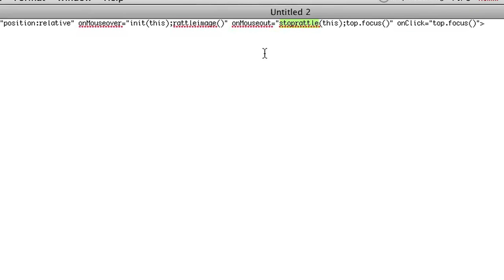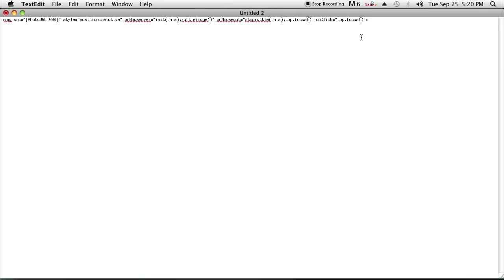Hover Effects in a Tumblr Image : HTML Tutorials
Adding hover effects in a Tumblr image is something you can do with a few short lines of code. Add hover effects in a Tumblr image with help from a well-versed programmer in this free video clip.

Series Description: There are few things on a computer that can't be accomplished through the careful application of the right lines of HTML code. Get a series of extensive HTML tutorials with help from a well-versed programmer in this free video series.